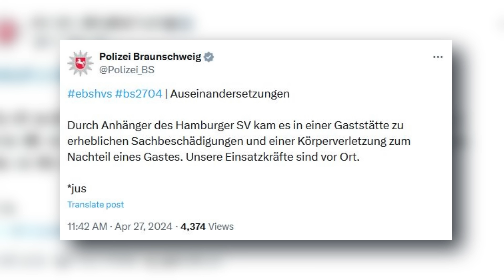Hamburg vs. Braunschweig vor dem Spiel: Auseinandersetzung!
Am Samstag-Vormittag kam es in einer Braunschweiger Gaststätte vor dem Spiel zu einer Auseinandersetzung zwischen Hamburg/ Hannover und BTSV-Fans. Die Polizei nahm 27 Personen vor Ort fest...